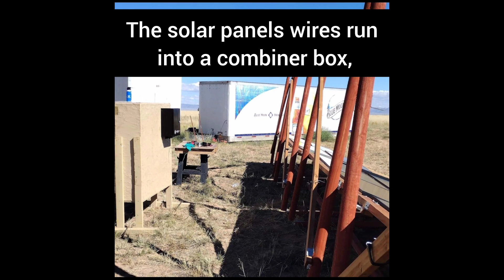8k Solar living offgrid in the New Mexico desert at Ka-hoon Campground and Event Center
We have built two solar systems thus far. The first one consists of six 200-watt panels, a 24-watt 3k inverter, and two 100-Ah batteries. This 3k system powers Anne's Lazy Daze Class C RV and a charging station inside the Grey trailer.

The second system is an 8k system with 12 200-watt panels, a 48-watt 8k inverter, and 12 250-Ah batteries. It is supposed to run the Stage, Music Studio, and Greenroom, but currently, our Class A Southwind RV is using it. The plan is to build the next system, which is six 500-watt panels, a 48-watt 5k inverter, and six 250-Ah batteries, which will run the RV and Grey trailer. At that point, the 3k system will solely power Anne's RV.